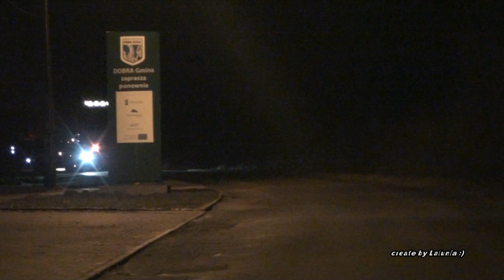EUROKRAN - transport of steel elements - width: 6,30 and 5,60 - 2012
transport elements of the port crane
width of the load: 6.30 m and 5.60 m

transport elementów dźwigu portowego
szerokości ładunków: 6,30m i 5,60m
Police-Bydgoszcz 2012

Eurokran
Specjalizujemy się w wynajmie żurawi samojezdnych, wynajmie żurawi gąsiennicowych, montujemy żurawie wieżowe, kompleksowo obsługujemy różnego rodzaju procesy inwestycyjne, realizujemy prace budowlano-montażowe i energetyczne i kompleksowo obsługujemy budowę farm wiatrowych. Szeroko działamy szczególnie w zakresie budownictwa ogólnego .

Posiadamy tabor profesjonalnego sprzętu dźwigowego, zapewniamy obsługę projektów i doradztwo techniczne w doborze dźwigu.

Eurokran oferuje kompleksową obsługę w zakresie usług dźwigowych, montażu oraz serwisu farm wiatrowych zarówno w kraju, jak i po za jego granicami. Żadne zadanie nie jest dla nas problemem, prowadzimy stały nadzór nad operacjami dźwigowymi i zawsze doradzamy naszym klientom, dzięki czemu nasi zleceniodawcy unikają kosztownych pomyłek. Zawsze elastycznie i indywidualnie podchodzimy do każdego zlecenia

wynajem dźwigów, usługi dźwigowe, dźwigi gąsienicowe,
Transport ponadgabarytowy | Transport międzynarodowy | Usługi dźwigowe | Wynajem dźwigów